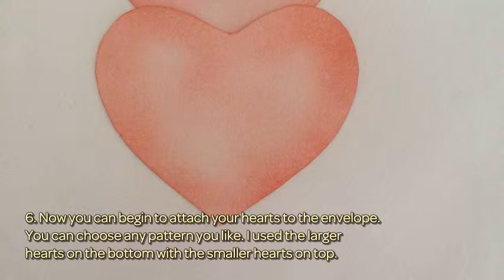How To Create A Valentine's Day Heart Envelope - DIY Crafts Tutorial - Guidecentral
About this DIY project:
- Title: Create A Valentine's Day Heart Envelope

Supplies:
- Envelope
- Scissors
- Pencil
- Heart templates - different sizes
- Red or pink ink pad
- Black ink pad
- Sponge dauber
- Adhesive tape runner or glue
- Valentine's Day stamp